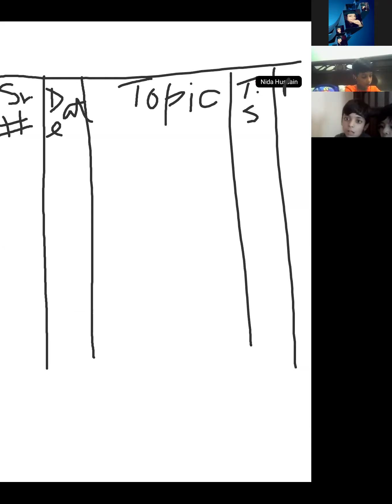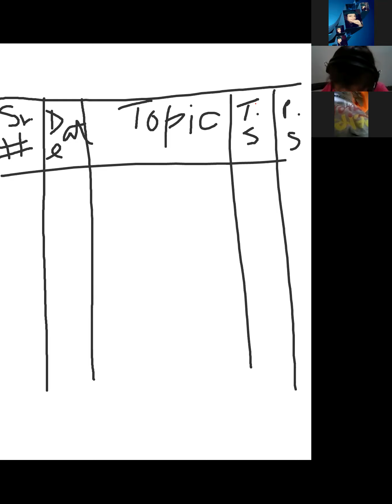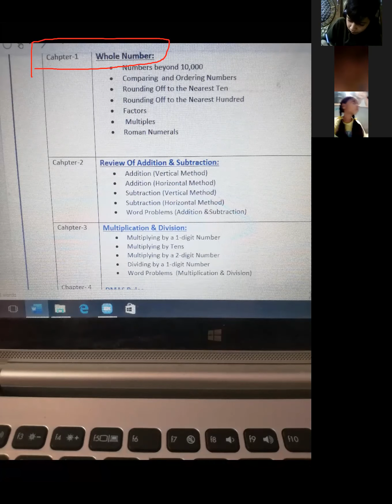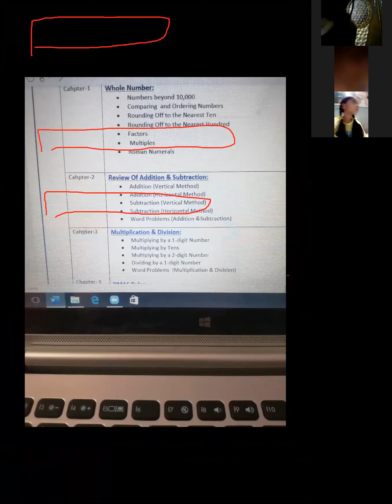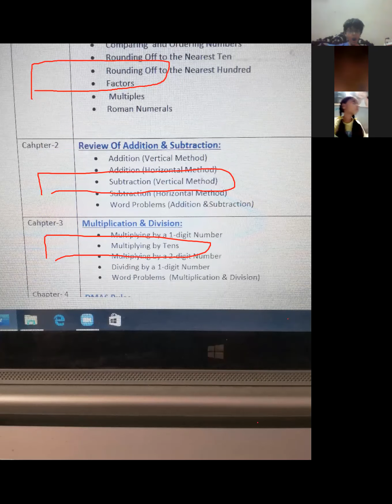🔴 Rec Session | Year 4 | Mathematics | September,10 2020 | SGHS